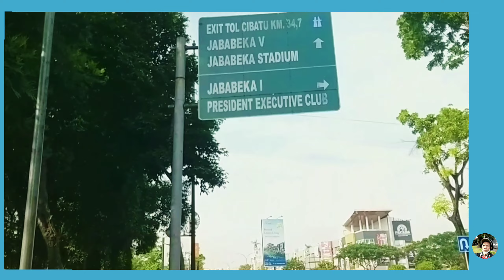CYCLING || LINTAS JABABEKA